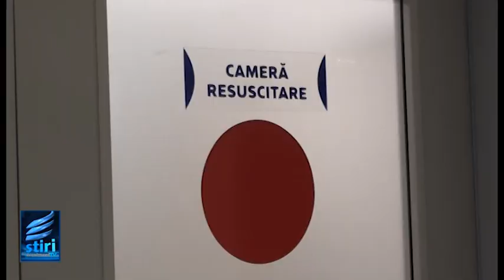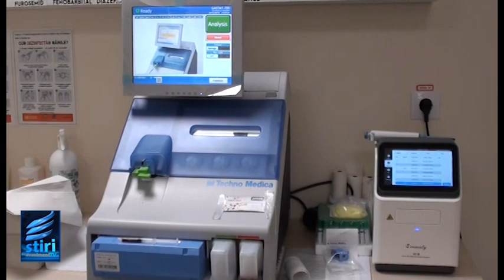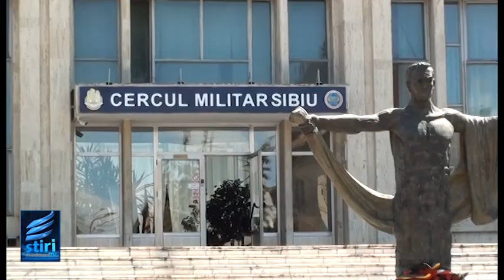STIRILE EVENIMENT TV Luni 29 Aprilie 2024